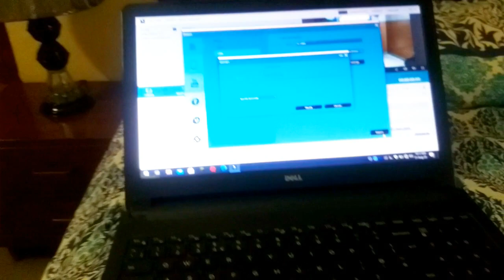Mery Sath Problem Chall Rahi Hy Kia Karna Chahiy Plz Help Karein Pakistani mom Food plus Vlogs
hamna channel link

FOODPLUS